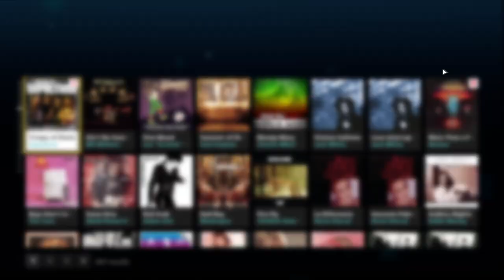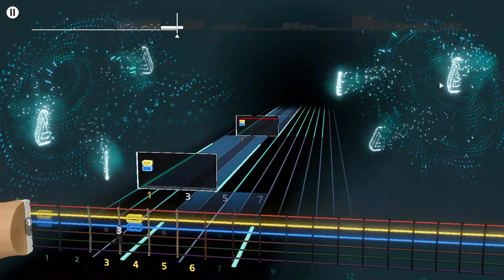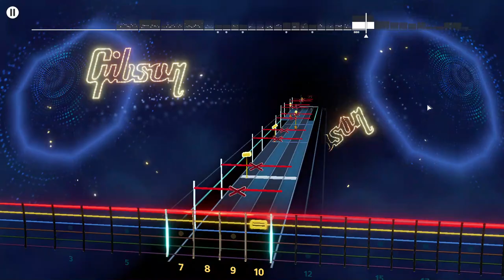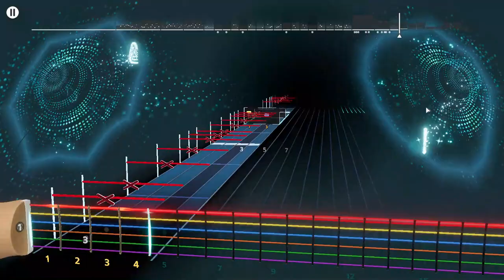Sepultura - Troops of Doom Rocksmith+ Lead